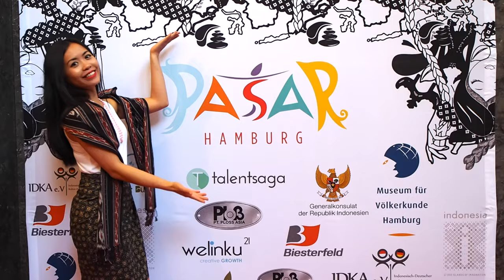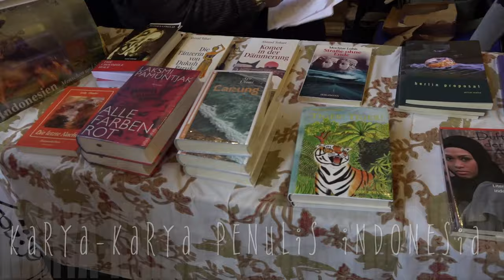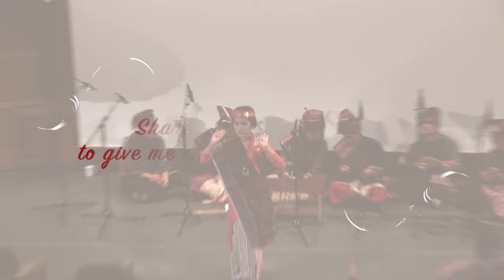⭐️ Pasar Hamburg 2015 - Vlog by Wita Wanita ⭐️ Frankfurter Buchmesse ⭐️ Nostress ⭐️ Sandhy Sondoro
Wita Wanita ☆ Political YouTuber about Sexuality & Society in Indonesian Language
Channel Pendidikan Indonesia tentang Masyarakat, Politik, Kesehatan, Kontrasepsi, Hubungan, Cinta dan Seks - Sexpedia

Ask & Answer! Sex Talk Indonesia ...lets talk about sex... :: CEKIDOT!

Equipment:
:: Video :: Sony HDR-CX900E
:: Photo :: Sony DSC-RX100
:: Light :: Yongnuo YN-600LED
:: Microphone :: Philips SBC ME 570 & Sennheiser ME 2
:: Video editing software :: Final Cut Pro X

sexpedia politik masyarakat kesehatan kontrasepsi hubungan feminisme romantis politics society feminism romantic love dating seks sex health contrace relationships relationship condom indonesia indonesian indonesien malay malaysia scandal comedy cinta selebritis model hot